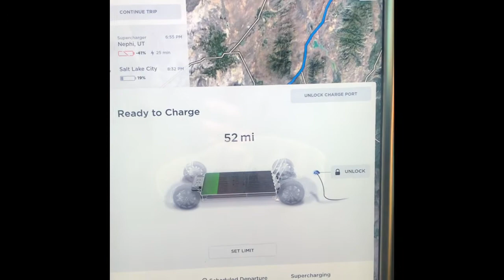Beaver Utah Tesla Charging, Started Great Dropped To A Trickle #5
We charged in Beaver Utah, was suppose to be short, we ended up eating dinner and watching things trickle.